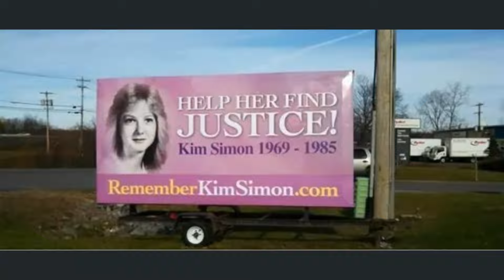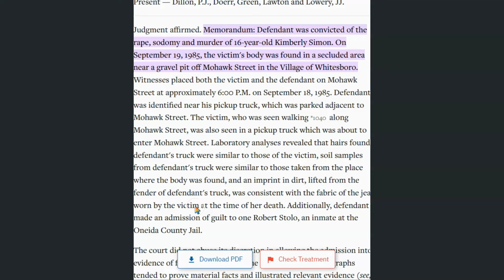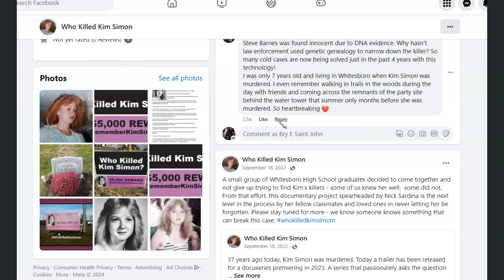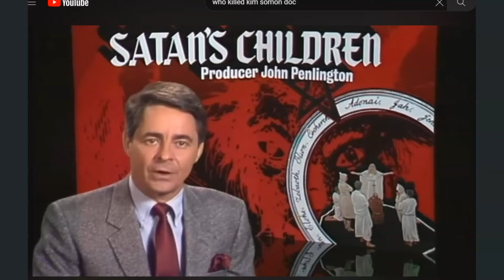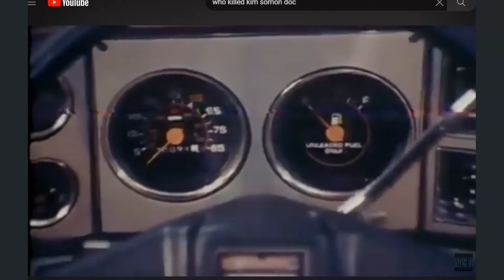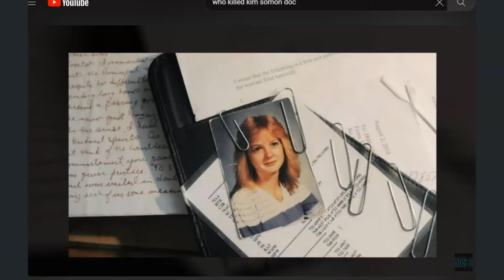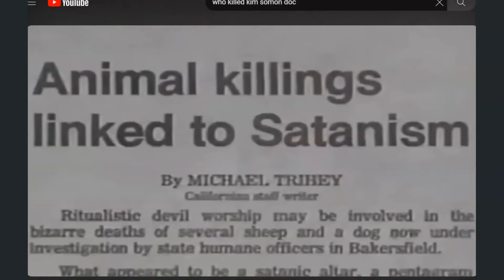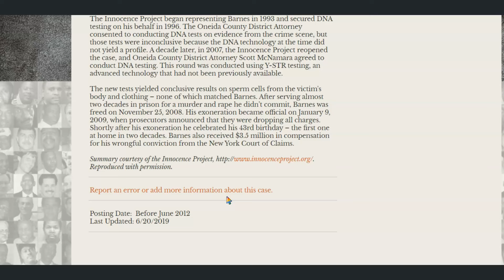Kimberly Simon Cold Case isnt so cold..Compare to Darlies case!ar REAL innocent person released!